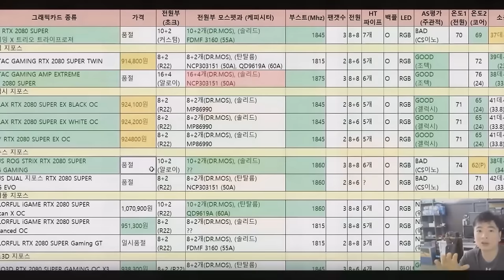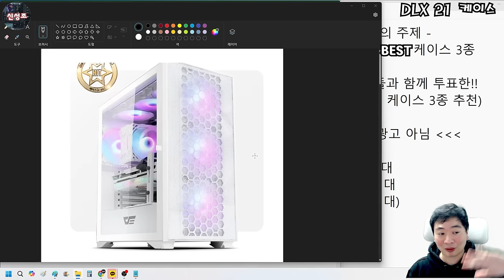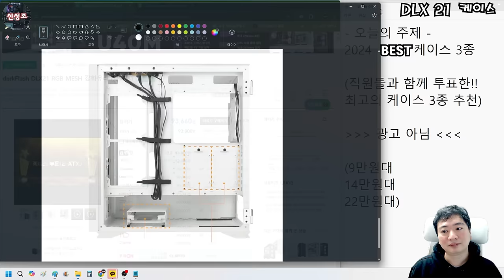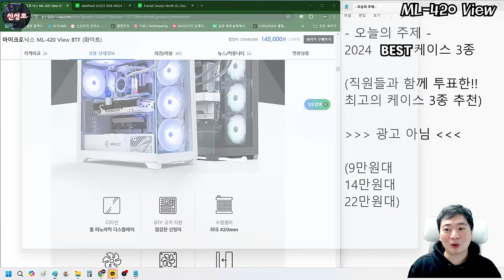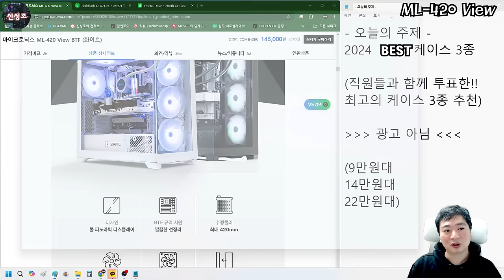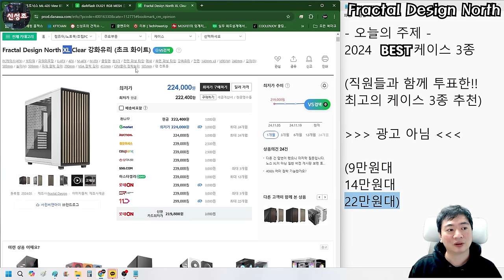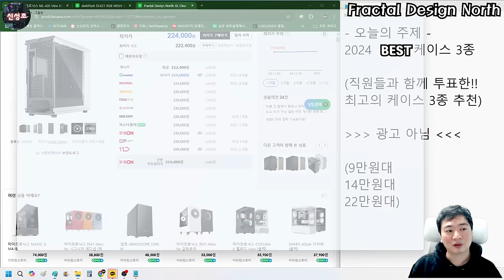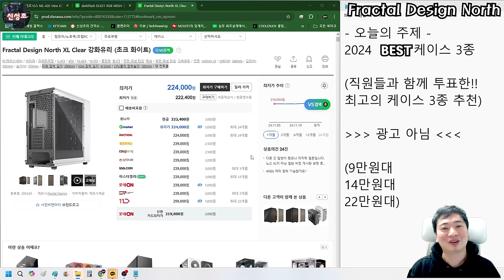2024 최고의 케이스 3종!! (한해 2000대 만드는 조립 업자가 뽑은 배스트 케이스) 광고 아님!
영상 중간 중간에 선정리 팁도 날라갑니다! 즐감하세요!!